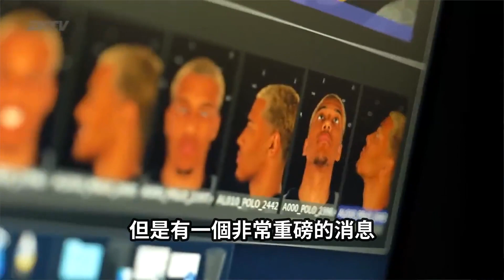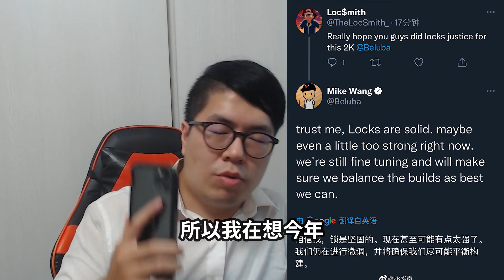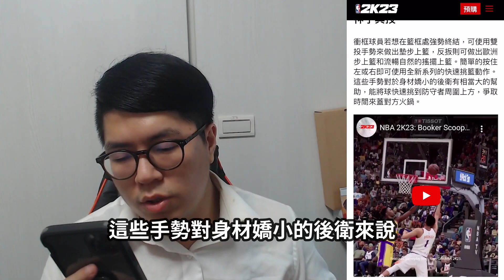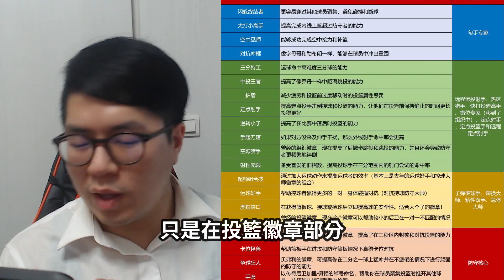NBA 2K23全新內容深度解析！進攻、防守全新系統更加真實？次世代與本世代建模終於同步！？到底是換皮還是革新？